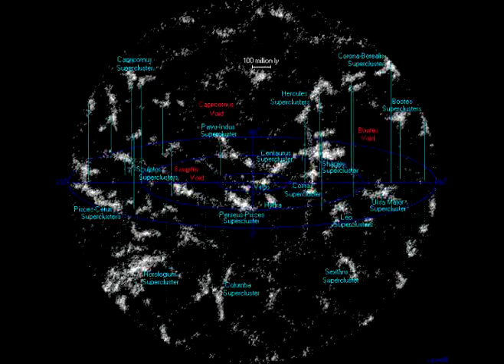Global Goon - Carbon - Grenfeld